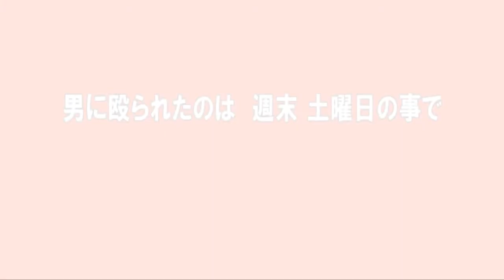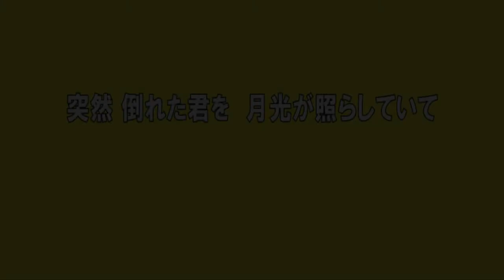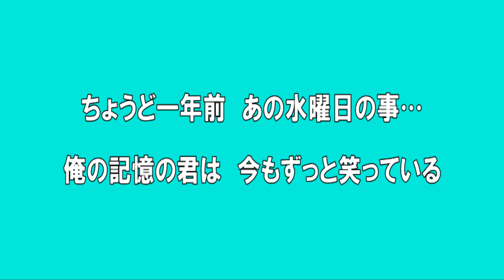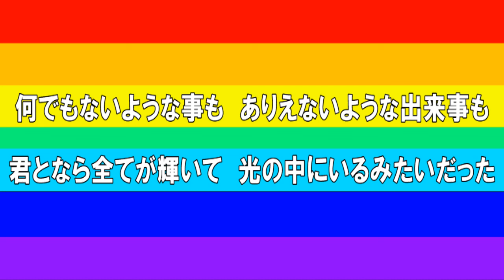水曜日のダウンタウン企画応募のボカロ版！ ロード第１５章～輪廻～／初音ミク【hiro’オリジナルMV】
水ダウでの「あなたなりのロード」を作詞作曲し…という企画応募したオリジナル曲のボカロ版です！

TV｢水曜日のダウンタウン｣のHPの募集ゾーンからなくなっていて企画倒れになったのなら残念なhiro’です…。
THE虎舞竜のHPからもなくなってしまいましたね…。
復活希望です！！

色々と仕掛けをつくったのですが、気付いてもらえますでしょうか？

YouTubeで使用の際は、
カード・終了画面で、動画へのリンク・チャンネルへのリンクを貼ってください。

■楽曲制作や雑談などの生放送（生配信）
ユーチューブライブをやっていますし、他にも
etc